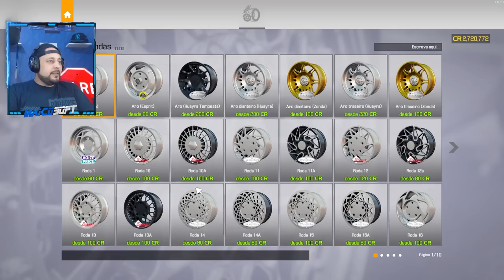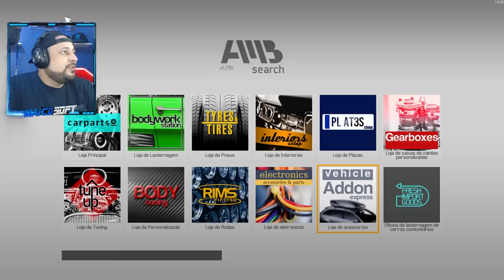Midas do Ferro-Velho T2-21 O BÔNUS - Restaurando um CARRO do MINECRAFT ?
Midas do Ferro-Velho T2-21 O BÔNUS - Restaurando um CARRO do MINECRAFT ?- CAR MECHANIC SIMULATOR 2021 JOGO DE MECANICO 2023 - restauração DE carros